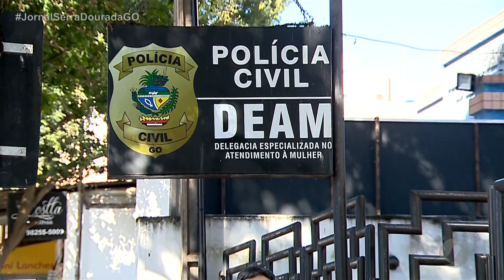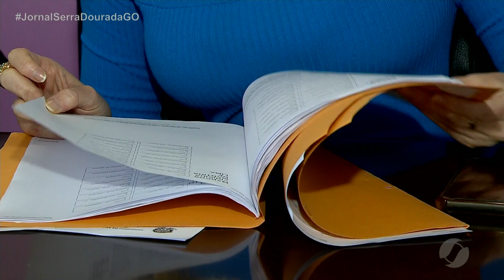JSD (26/05/20) - Homem é preso suspeito de estupro e espancamento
Caio Henrique Sousa Barbosa, de  acordo com a investigação,  estuprou e espancou a vítima. O crime aconteceu no último sábado no Jardim Novo .